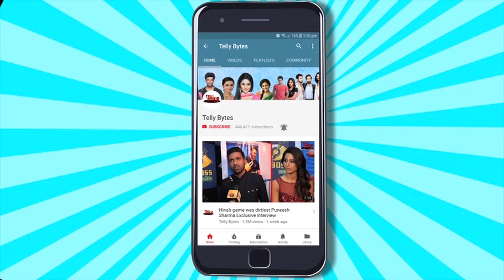Bigg Boss OTT 3: Tridev Actress Ki Hogi Anil Kapoor Ke Show Mein Entry?